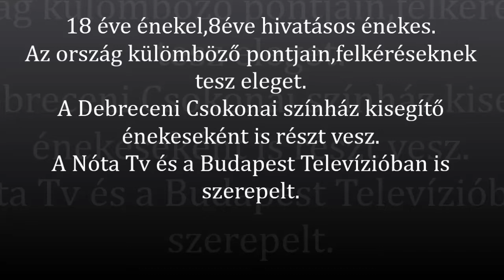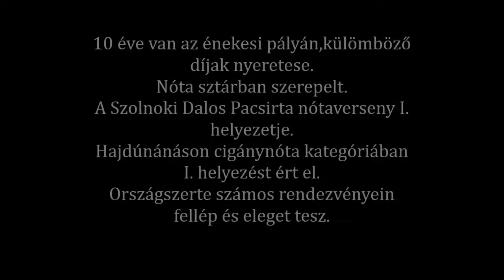Mohácsi József és Szegedi Mónika ( project video )